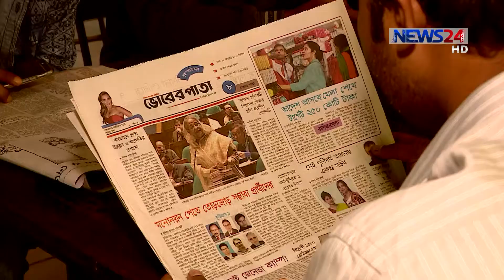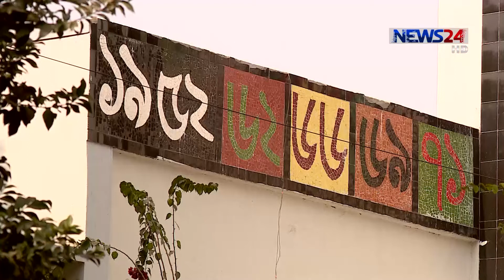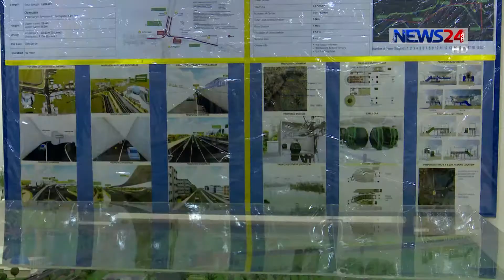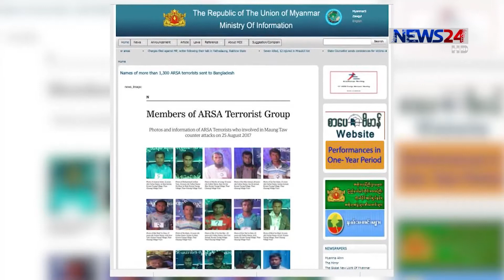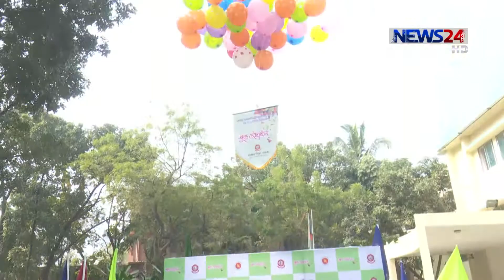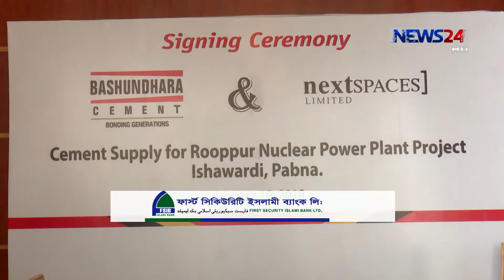NEWS24 সংবাদ at 7pm News on 18th January, 2018 on News24